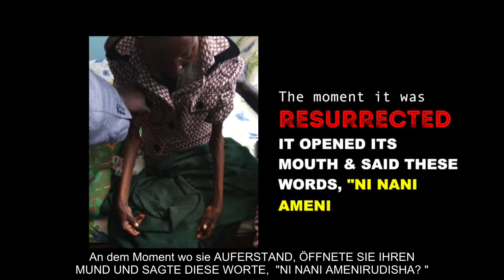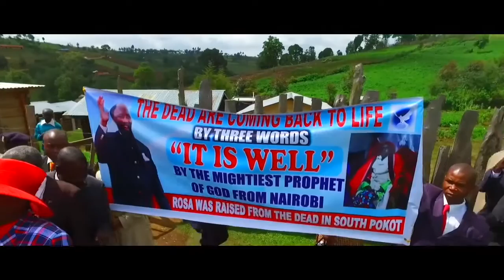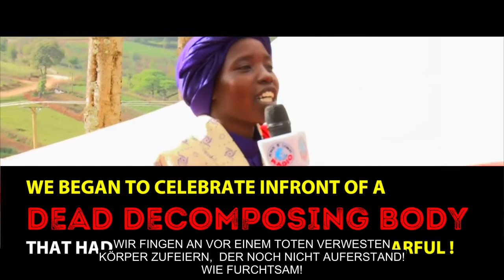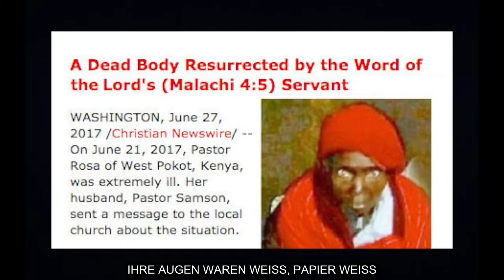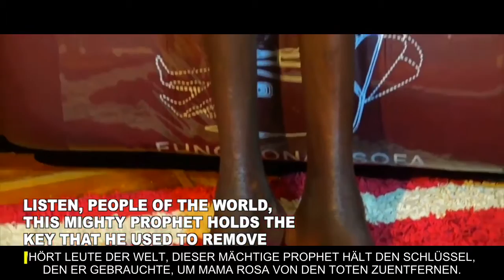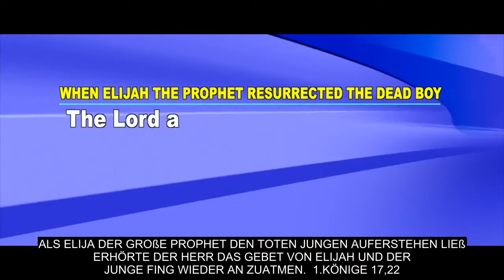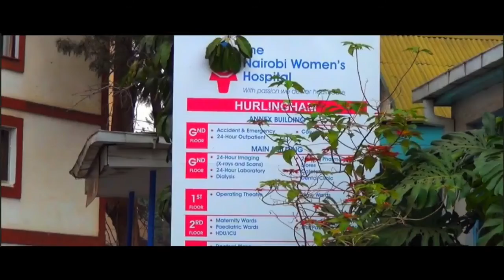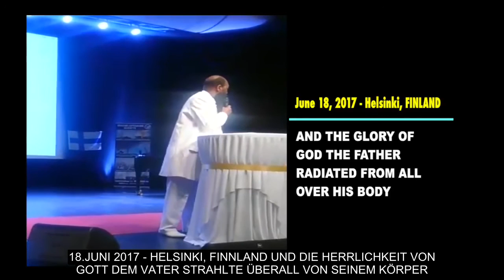HISTORISCHE AUFERSTEHUNG VON EINER SICH ZERSETZENDEN LEICHE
PROPHET DR  OWUOR